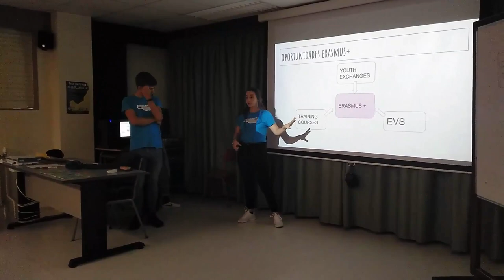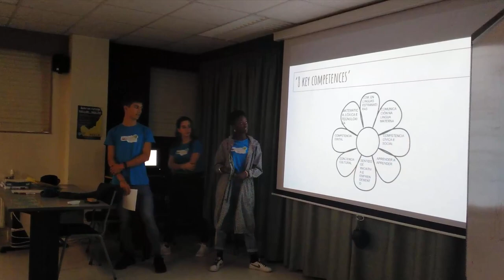Presentación do Club Xove